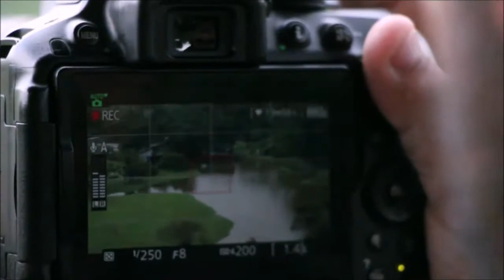Butterflies and Dragonflies of Sri Lanka - Field Workshop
Nature Beyond the Horizon successfully organised a field workshop on "Butterflies and Dragonflies of Sri Lanka" on the 1st of September 2017 at Seethawaka Botanical Gardens. Butterfly expert Mr. Himesh Dilruwan Jayasinghe conducted the field workshop which included identification of Butterflies, Dragonflies, Birds and Plants. Dr. Lekha Wanasekara (Dean, Faculty of Science) also joined us on the field workshop. The event was a great success!